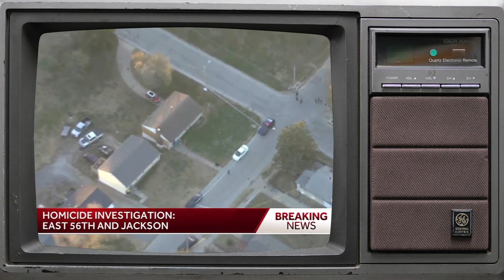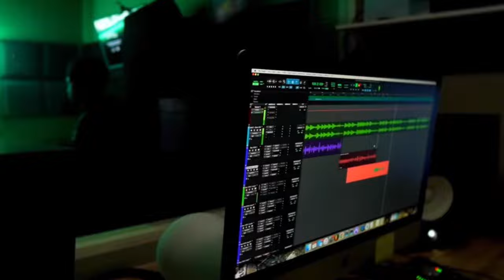GET BACK FOR JOSEPH AKA 23 | KANSAS CITY GANG DOCUMENTARY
This is a documentary about Joseph Hill aka 23 from Kansas City. This is a true story!

Business Questions | Submit a story

Personal Instagram: rothchildblue

Support Urban News And Media from Kc Is The Town! Thank you!

We’re a black owned news and media company located in Kansas City!

Everything in this video is alleged. Everything in this story is public record. Everything in this story comes from official documents. This story is copyrighted by Kc is the Town. The comment section is not a credible news source!